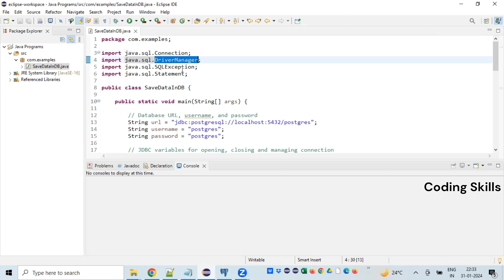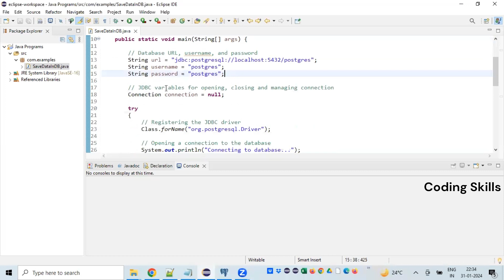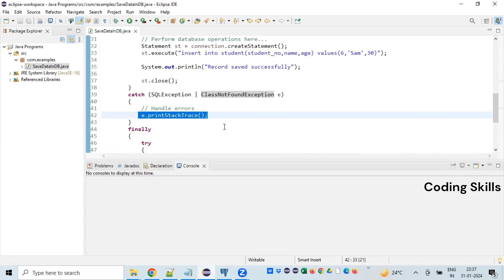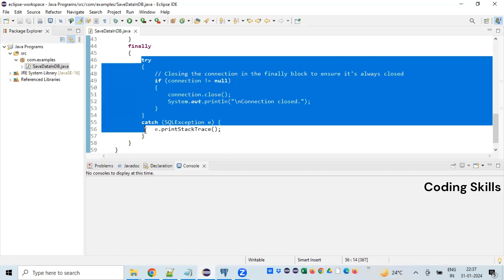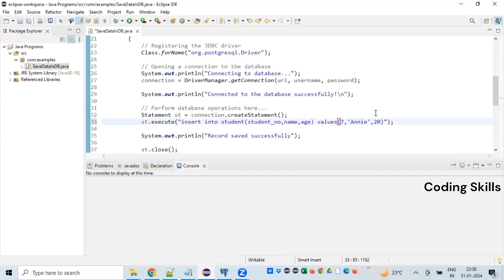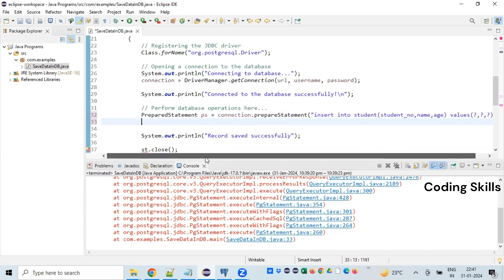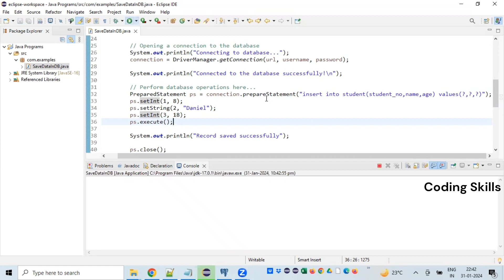How to Save Data in Database in Java | Coding Skills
In this video, we will learn how to save data in database using simple JDBC program.

examples for programming
programming languages
improve coding skills
complex java programs
java example programs
java coding questions
software programming
java coding examples
java coding programs
java coding practice
programming language
java basic programs
java video tutorial
programming courses
java for beginners
java learn online
learn programming
coding skills by srinivas
coding skills